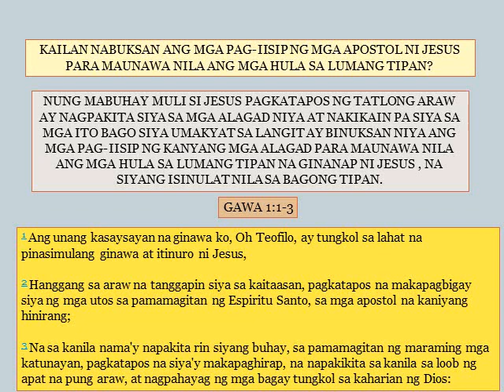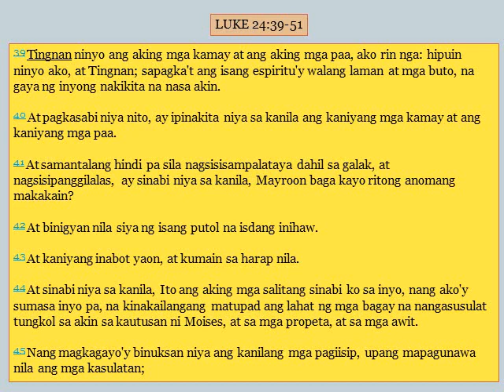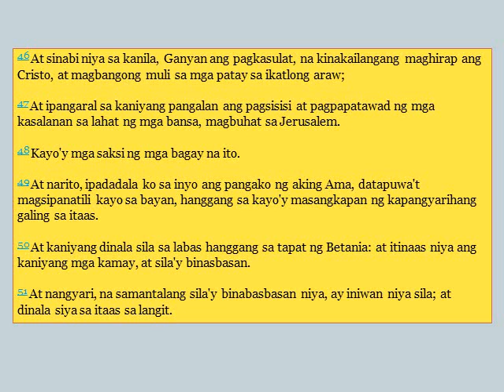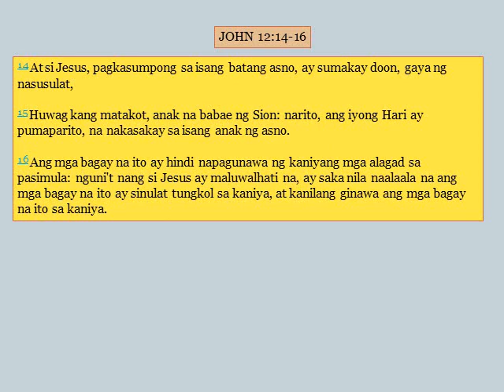KAILAN NABUKSAN ANG MGA PAG IISIP NG MGA APOSTOL NI JESUS PARA MAUNAWA NILA ANG MGA HULA?